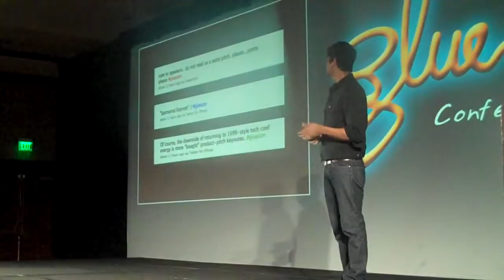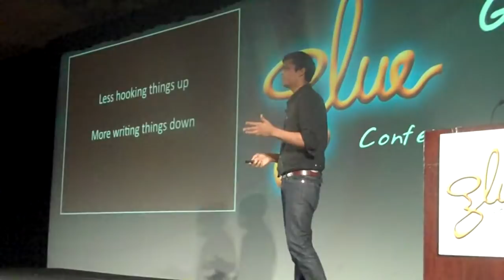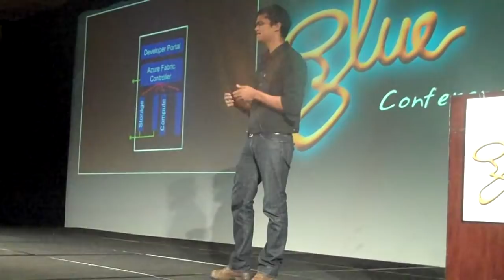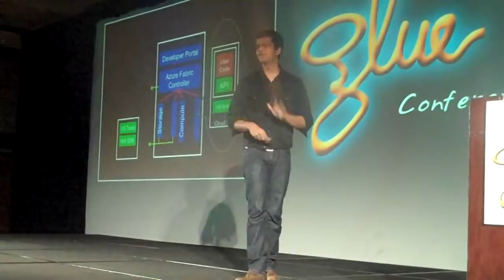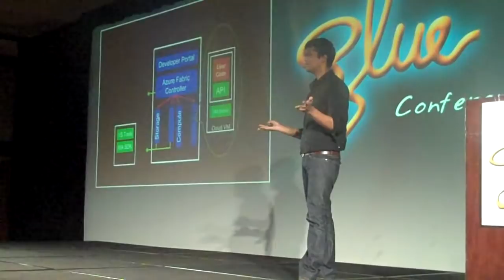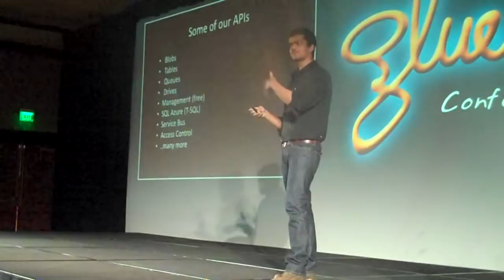Glue 2010 - Microsoft 1 - Sriram Krishnan.MP4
Sriram Krishnan of Microsoft talks about the Azure environment, Part 1, Glue 2010 Conference, Omni Interlocken Resort, Broomfield, Colo. May 27, 2010